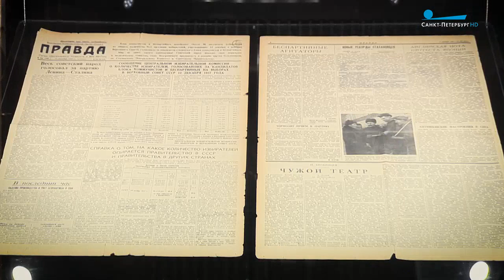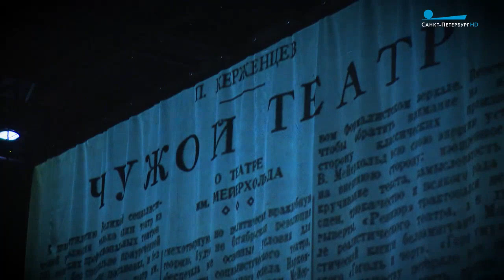Событие. Спектакль Валерия Фокина «Мейерхольд. Чужой театр» на Новой сцене Александринского театра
«Мейерхольд. Чужой театр» — в Александринке, на Новой сцене, которая носит имя великого режиссёра. Премьера к 150-летию Всеволода Мейерхольда. В спектакле Валерия Фокина сразу в названии — герой и тема. Жизнь подражает Искусству или искусство — жизни? Зависит от того, биографию вы видите на сцене, или — судьбу.
Эфир программы "Культурная эволюция" 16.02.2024